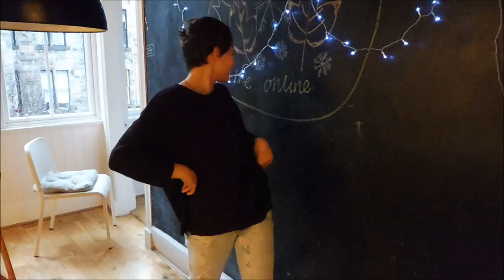!Fall/Winter OOTD!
sorry but my computer totally glitched so sorry about this weeks video!